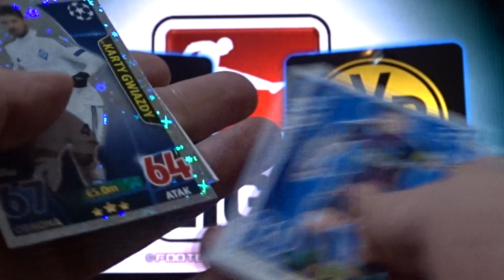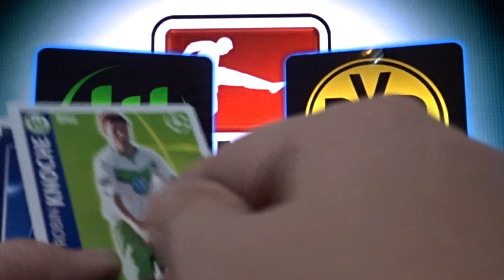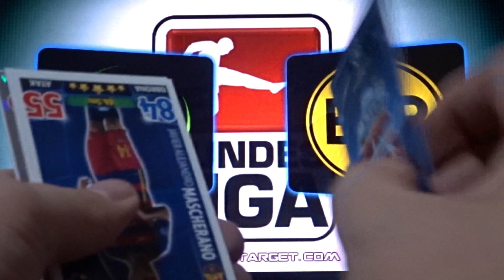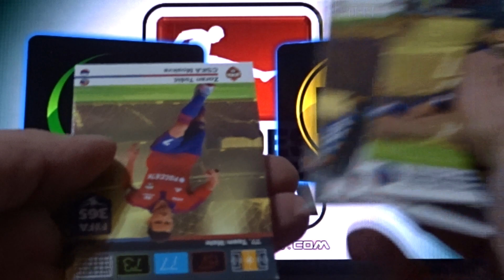MATCH WOLFSBURG - BORUSSIA DORTMUND BUNDESLIGA 2016/2017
Bundesliga 2016/2017 WOLFSBURG - BORUSSIA DORTMUND. Saszetkowy meczyk mający na celu zabawę w typowanie wyniku.